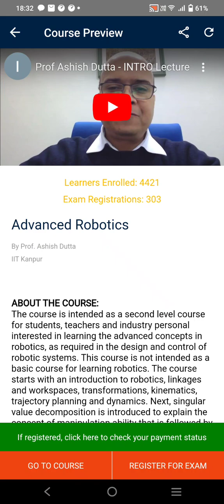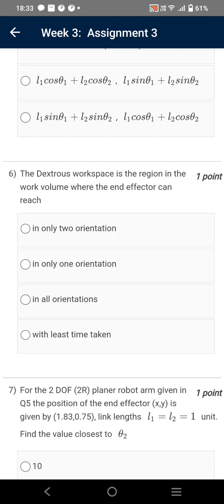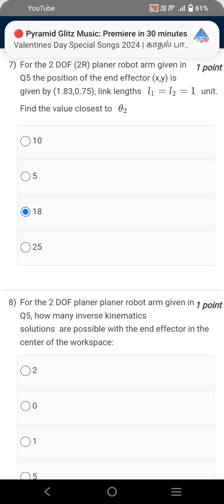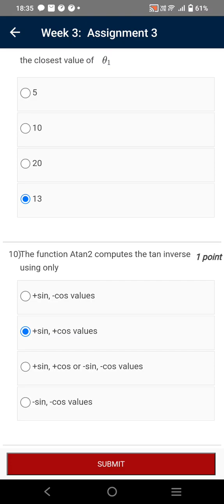Advanced Robotics | Week 3 Quiz | Assignment 3 Solution | NPTEL | SWAYAM 2024